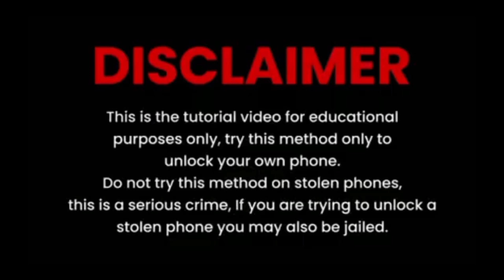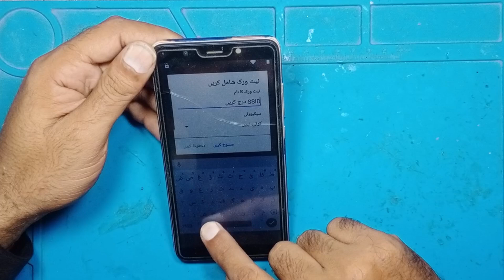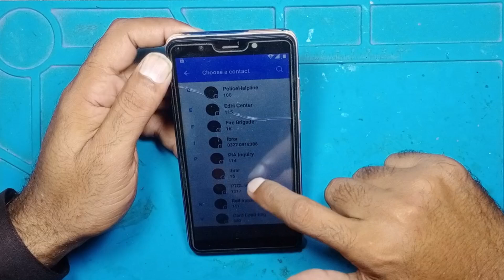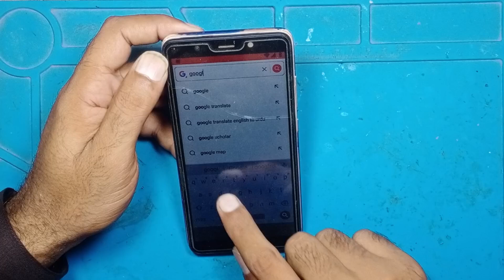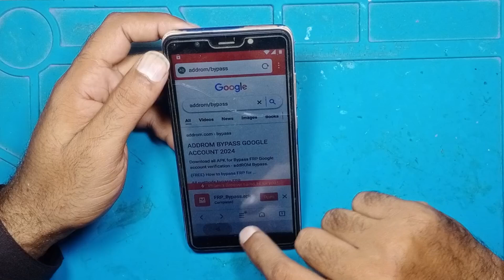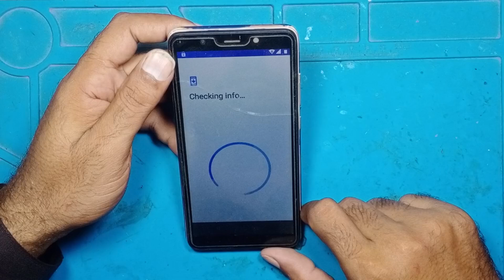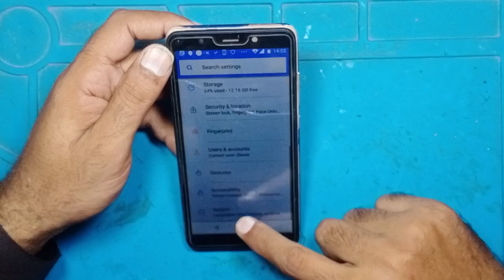Tecno bb2 frp bypass android 10 without pc / Tecno pop 3 frp bypass / Tecno pop 3 bb2 frp bypass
Welcome to ch mobile zone pakpattan

Detail.

Tecno pop 3 bb2 frp bypass
Tecno pop 3 bb2 frp bypass without pc 2024

                              ᴛʜᴀɴᴋ ʏᴏᴜ
  ●▬▬▬▬▬▬▬ஜ۩۞۩ஜ▬▬▬▬▬▬▬
    ʟɪᴋᴇ   |  sᴜʙsᴄʀɪʙᴇ   |  sʜᴀʀᴇ   |  ᴄᴏᴍᴍᴇɴᴛ
●▬▬▬▬▬▬▬ஜ۩۞۩ஜ▬▬▬▬▬▬▬●